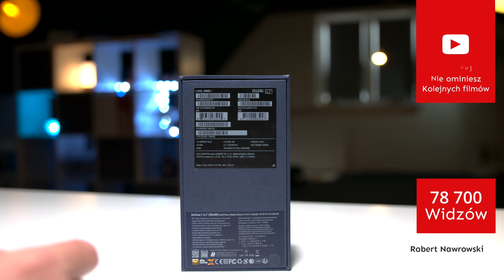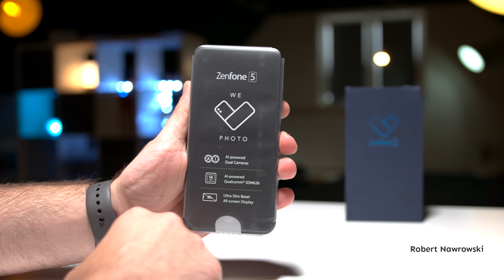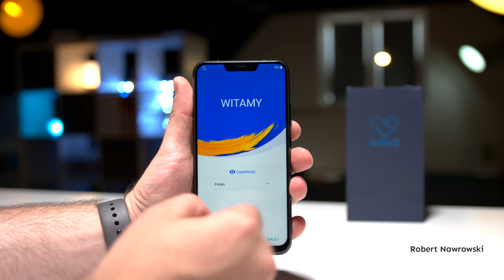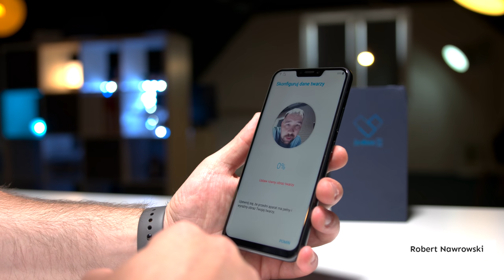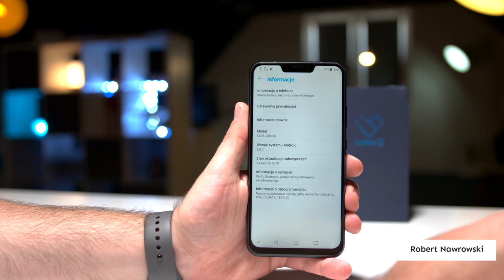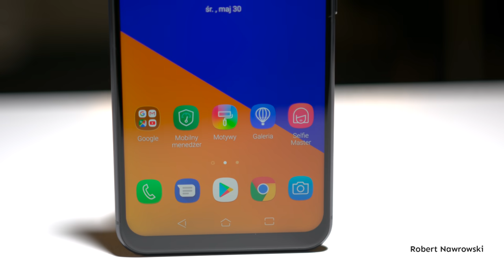Asus Zenfone 5 Rozpakowanie i konfiguracja | Robert Nawrowski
Mój sprzęt wideo/audio:
Mój komputer:
Pozostałe stare podzespoły:
Jeśli potrzebujesz więcej informacji:
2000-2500 zł + Część linków umieszczonych w opisie może być tzw. afiliacyjnych co oznacza, że przenoszą do strony konkretnego sklepu (oferty). Dzięki temu macie linki z cenami, które są zawsze aktualne, a ja za sprzedaż z takiego kliknięcia otrzymuje małą prowizję. Wszystkie linki są umieszczane w dobrej wierze z należytą starannością. Jeżeli coś nie działa jak powinno przepraszam i proszę o informację.